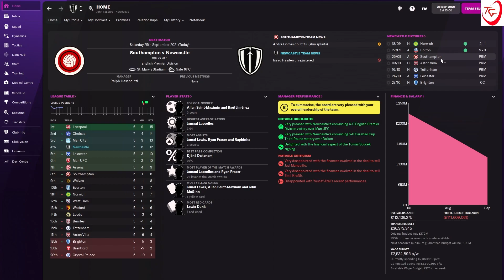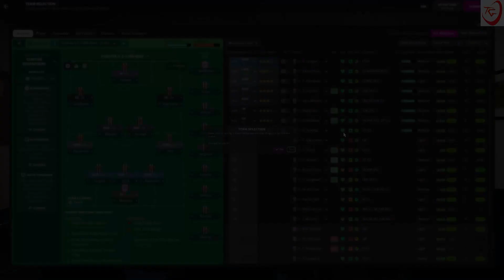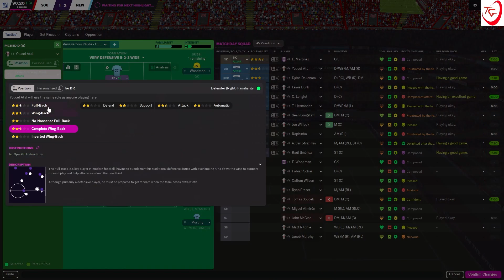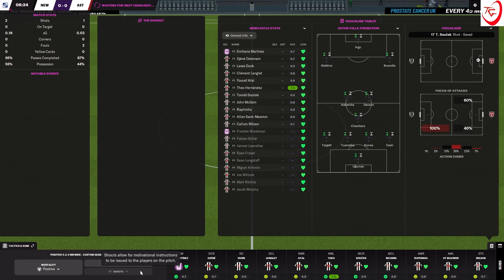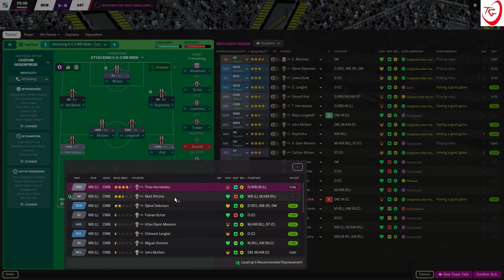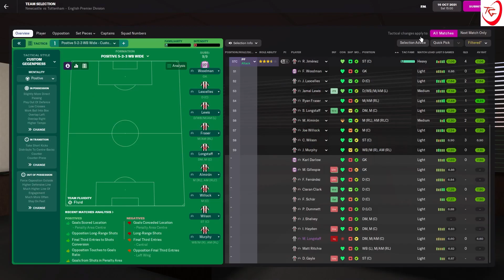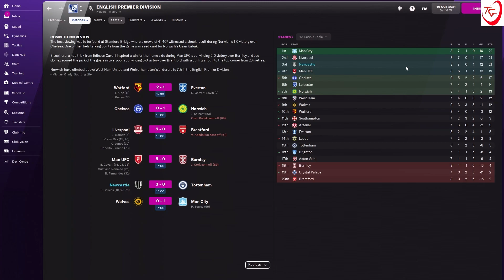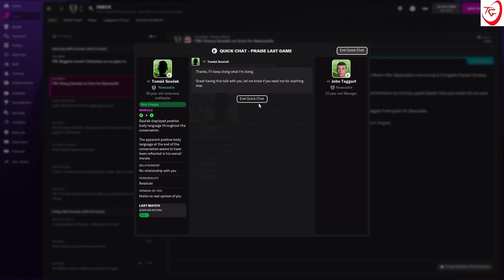SOUCEK IS ON A MISSION!! FOOTBALL MANAGER 22 NEWCASTLE UNITED ep 4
Hey Guys, Welcome back to the series! Tomas Soucek went crazy at the endl!